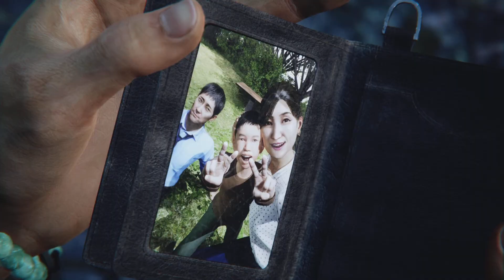Ghostwire Tokyo Part 11 (Finished)